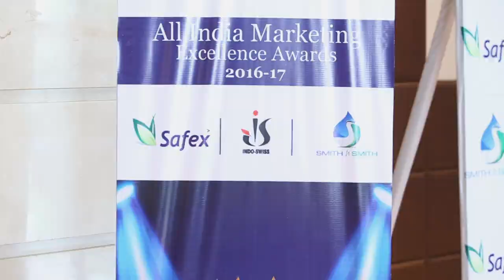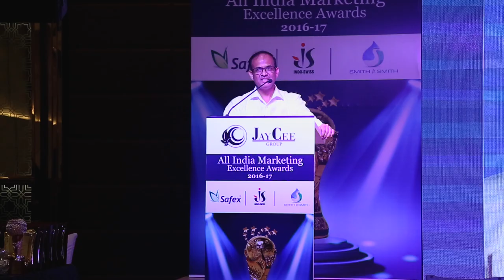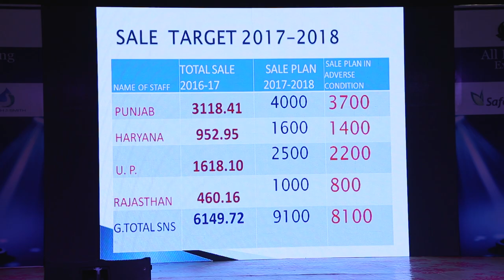Safex Short 30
Annual General Meet JAYCEE GROUP ,New DELHI 0n 7th July 2018